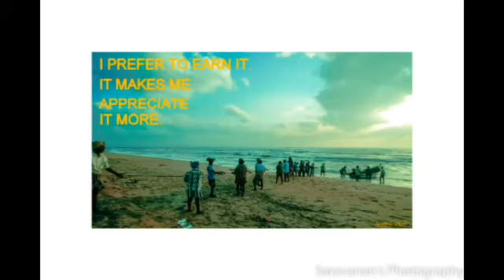cuddalore#pondicherry#saravanan's photography#2018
Video from Saravananarunachalam